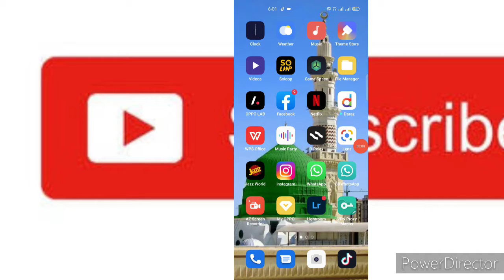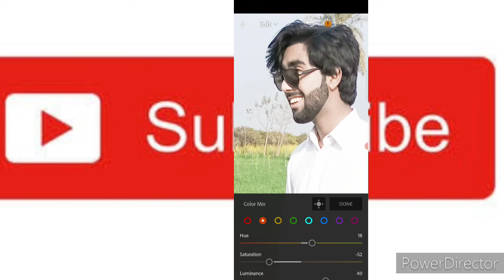Lightroom Photo Editing 2021